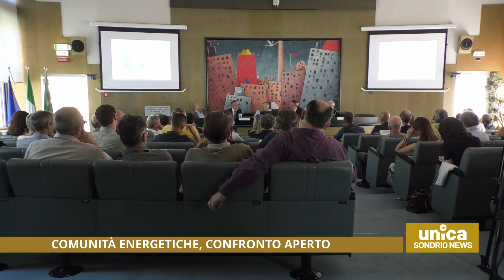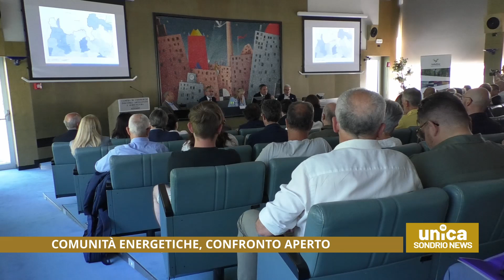Comunità energetiche, confronto aperto